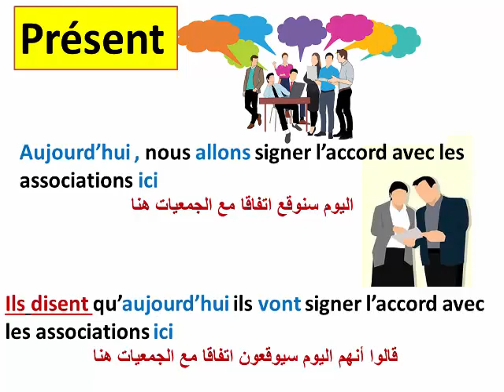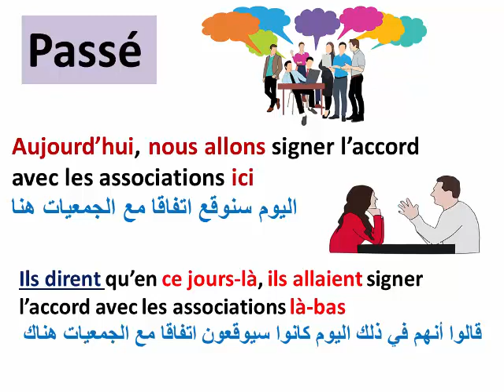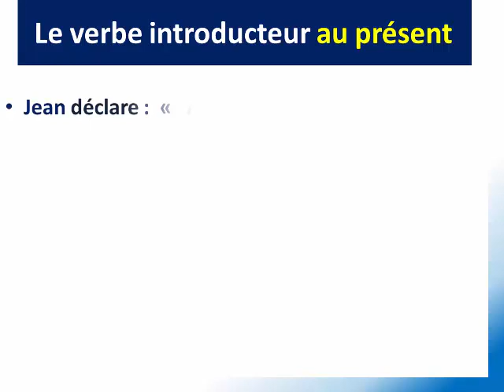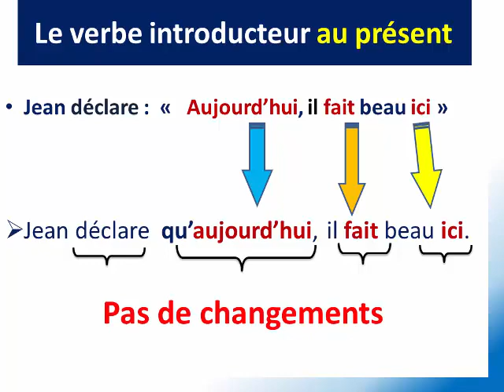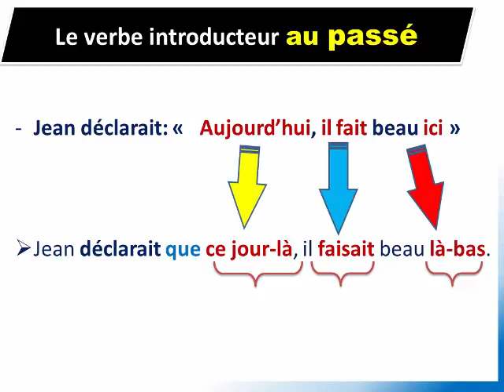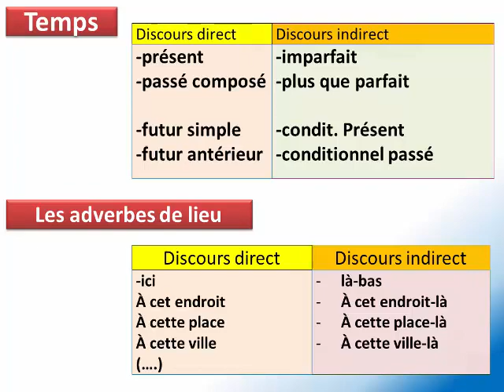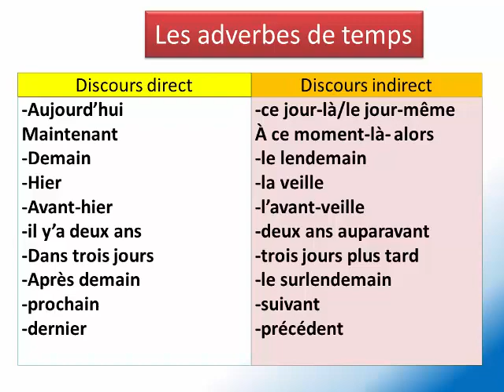Discours indirect, verbe introducteur au PASSÉ شرح بالعربية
ستتمكن الان من ضبط و معرفة الخطاب المباشر و غير المباشر في الفرنسية و كيفية الانتقال بينهما في حالة الماضي و الحاضر
le verbe introducteur au passé le discours direct et indirect